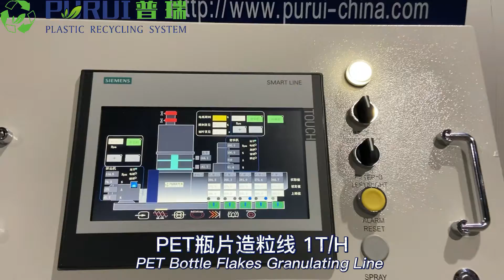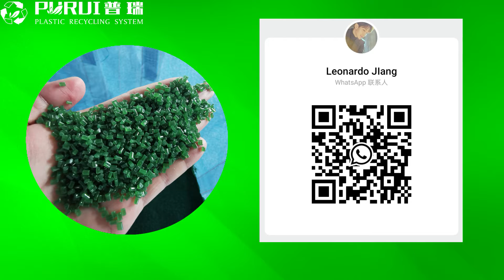PET Bottle Flakes Pelletizing Line 1000KG/H